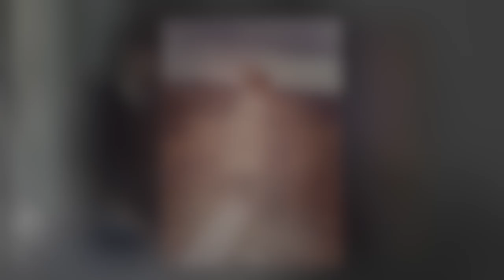35th Anniversary Andre & Bozena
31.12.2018 This video is about 35th Anniversary